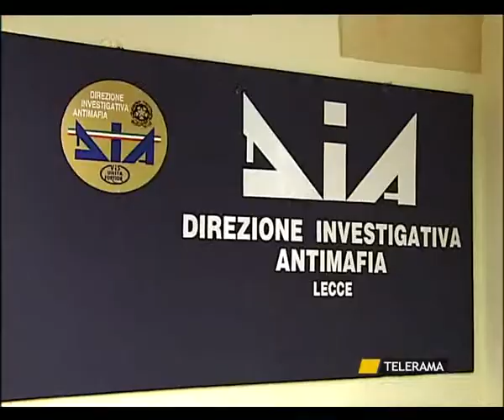SVZ SQUESTRO DIA VITALE.avi